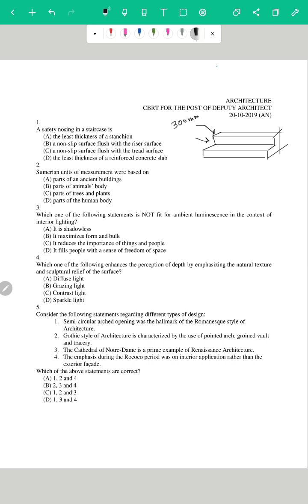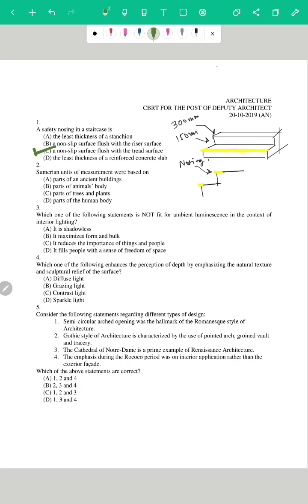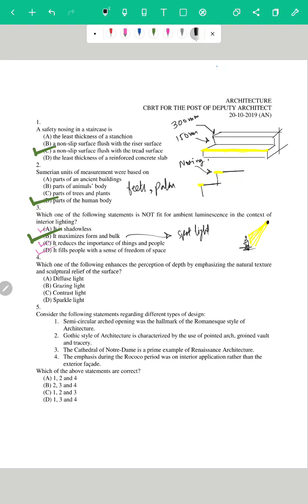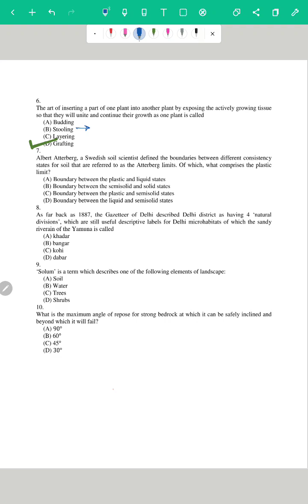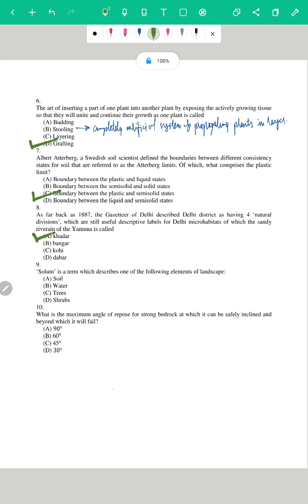UPSC Assistant Architect | RPSC & TPSC town planning exam | GATE 2023